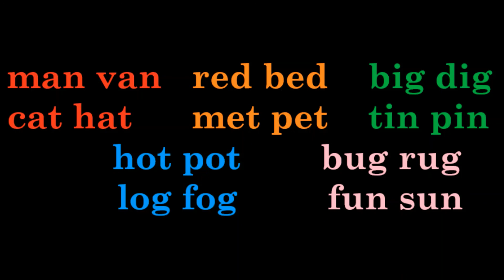Simple Phrases with Rhyming Words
Learn how to make simple phrases using rhyming words.
Made by SuperMarioGVT